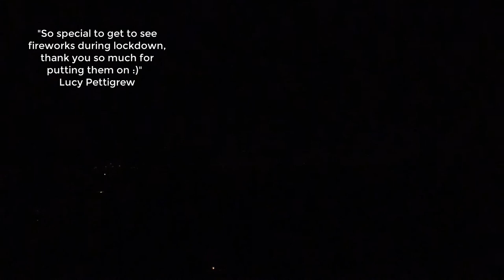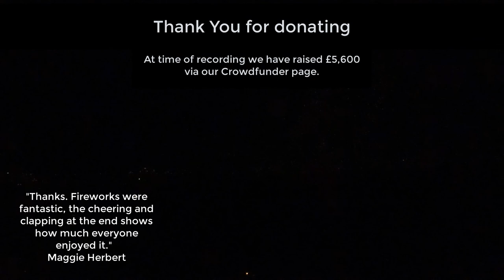Fireworks At Your Fence - Bath 2020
Full display video for the 23rd Bath Scouts Fireworks at Your Fence event on the 7th November 2020 for Batheaston, Bathampton, Bathford and Larkhall.